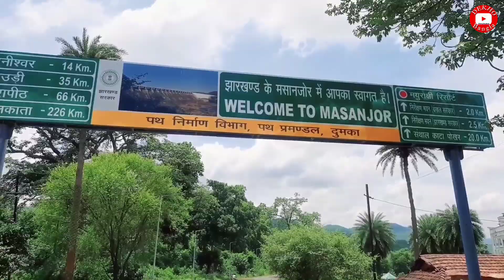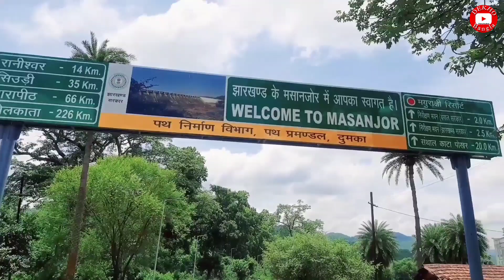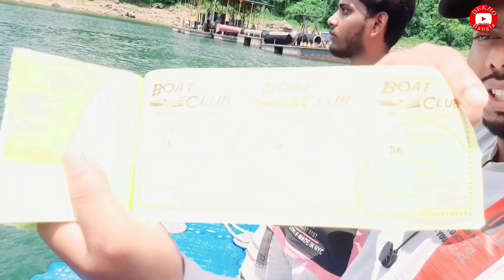Massanjore Dam /Picnic Spot Tour Dekho Bangla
Massanjore is a beautiful tourist spot of Dumka, Jharkhand. This place is surrounded by many small hills. Mayurakshi river is the main river of this area. There is a beautiful dam called Canada Dam is also here. One can visit Ranibahal, Shantiniketan, Siuri also with Massanjore.

Shantiniketan adibasi

lalbhag hazarduri

rampurhat styel bazzar

MASSANJOR TOUR GUIDE || MASSANJORE DAM || MASSANJORE PICNIC SPOT || ম্যাস্যাঞ্জার ট্যুর গাইড ||, MASSANJOR FULL TOUR GUIDE

MASSANJORE DAM
MASSANJORE DAM DUMKA
MASSANJORE TOUR
NASSANJORE DAM TOUR
MASSANJORE DAM MASSANJORE
MASSANJORE PAHAR
MASSANJORE HILL
MASSANJORE YOUTH HOSTEL
MASSANJORE DAM PICNIC SPOT
MASSANJORE PICNIC SPOT
MASSANJORE DAM VIDEO